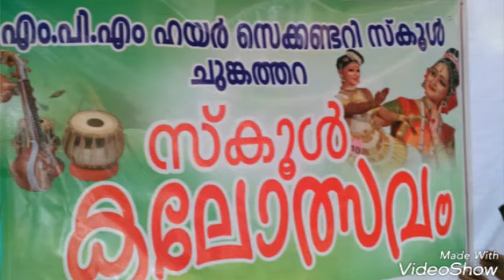കലോത്സവം 2017, MPM HSS Chungathara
MPM HSS ചുങ്കത്തറ